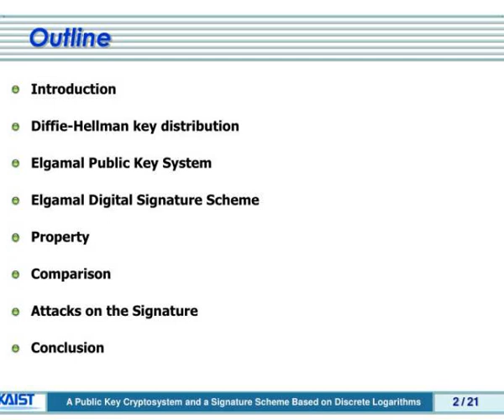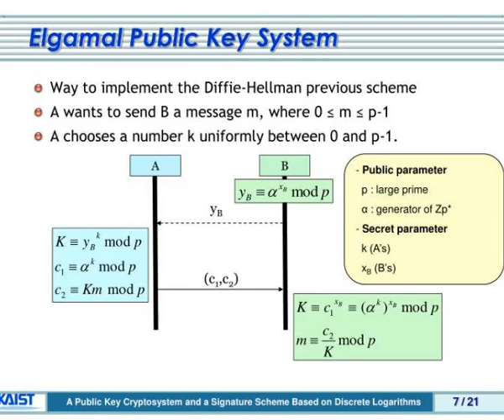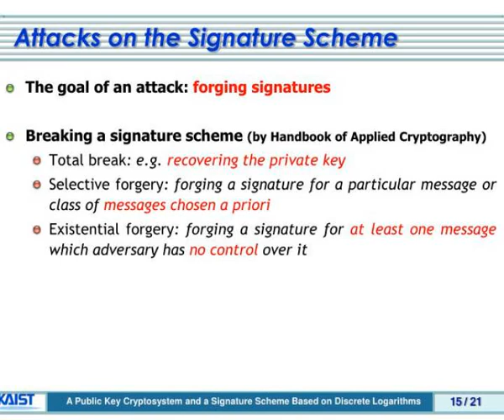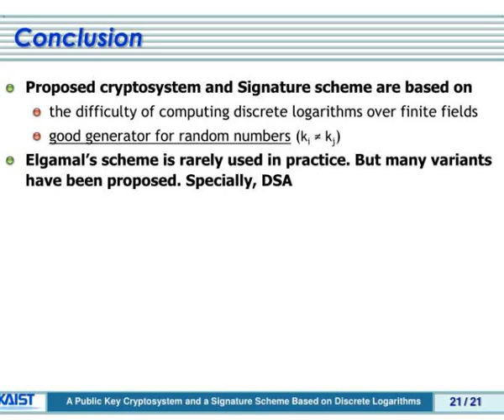a public key cryptosystem and a signature scheme based on discrete logarithms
A Public Key Cryptosystem and  a Signature Scheme Based  on Discrete Logarithms.  TAHER ELGAMAL  IEEE  TRANSACTIONS ON INFORMATION  THEORY,  JULY 1985  Suhyung  Kim  Yeojeong Yoon  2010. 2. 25.  Outline.  Introduction  Diffie -Hellman key distribution  Elgamal Public Key System Slideshow 3060366 by hogan
 show1 : A public key cryptosystem and a signature scheme based on discrete logarithms

 show2 : Outline

 show3 : Introduction

 show4 : Introduction1

 show5 : A public key cryptosystem and a signature scheme based on discrete logarithms

 show6 : Diffie hellman key distribution

 show7 : Elgamal public key system

 show8 : Elgamal public key system1

 show9 : Elgamal digital signature scheme

 show10 : Elgamal digital signature scheme1

 show11 : Property

 show12 : Property1

 show13 : Property2

 show14 : Comparison

 show15 : Attacks on the signature scheme

 show16 : Attack total break 1 2

 show17 : Attack total break 2 2

 show18 : Attack selective forgery 1 2

 show19 : Attack selective forgery 2 2

 show20 : Attack existential forgery

 show21 : Conclusion

 show22 : Question or comment